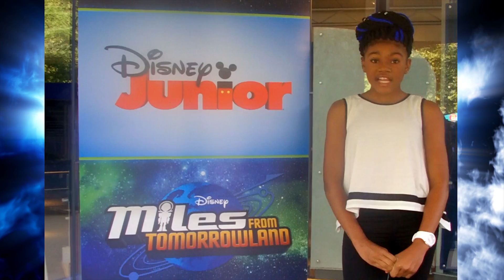X-Prize: Miles from Tomorrowland by Tre'ana H.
Interviews with X-Prize: Miles from Tomorrowland by Tre'ana H. talent including Bill Nye the Science Guy, Bob Weiss (CEO of XPrize), Adrien Grenier, Ginger Zee (GMA Weather Anchor) and Yvonne Cagle (NASA Astronaut).